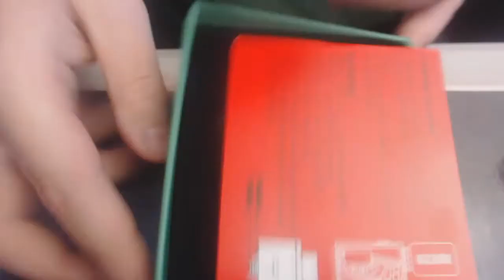Test de la Squeezer de Hugo Vapor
Box BF méca de chez Hugo Vapor